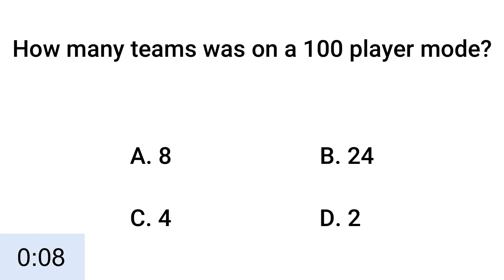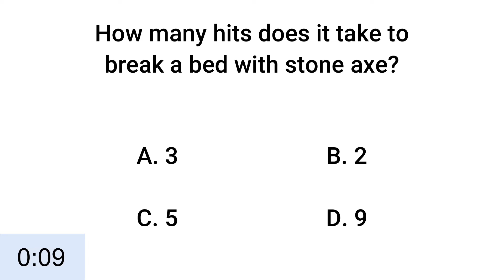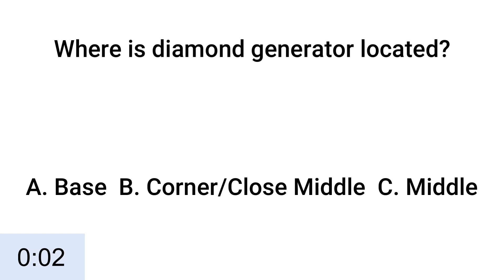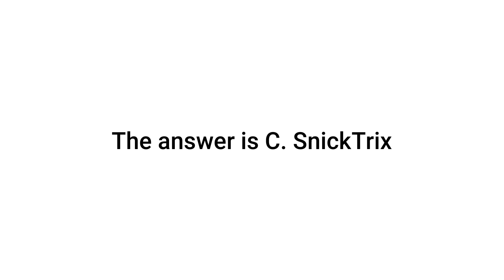Roblox Bedwars Quiz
I can't find a good music...
I have no ideas...